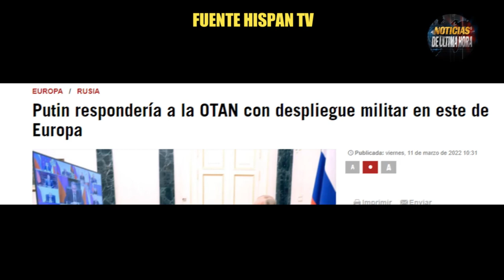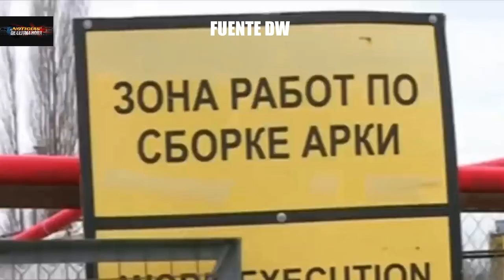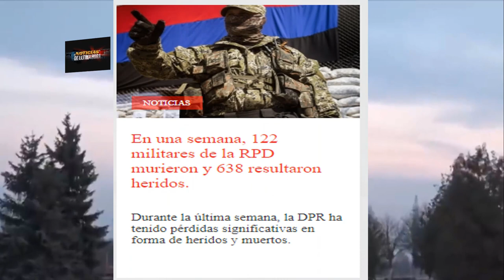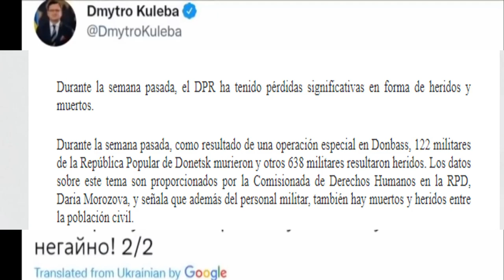NOTICIAS INTERNACIONALES HOY EJERCITO RUSO ATAC4 UCRANIA NOTICIAS EEUU HOY 11 MARZO 2022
!Última Hora !Siguen las at4ques del ejercito ruso a ciudades ucranianas presidente de rusia acepta voluntarios para luchar en Donbass Zelenski pide más sanciones para putin tras su arremetida con bombardeos a un hospital materno en ucrania.